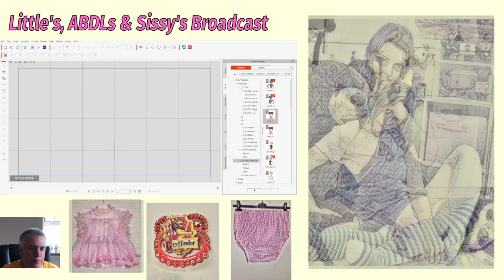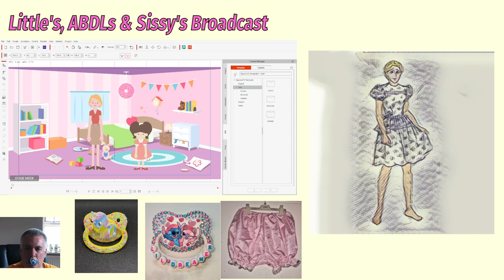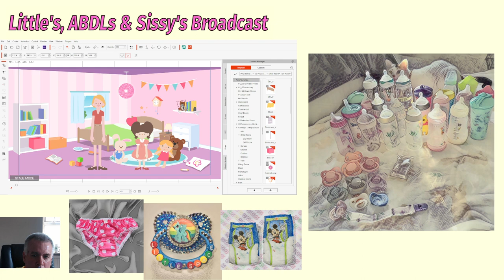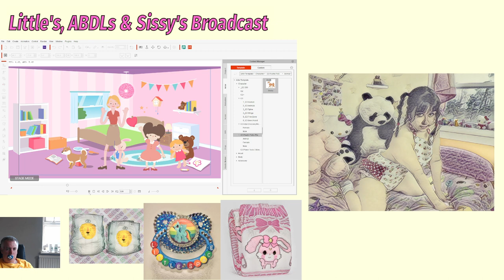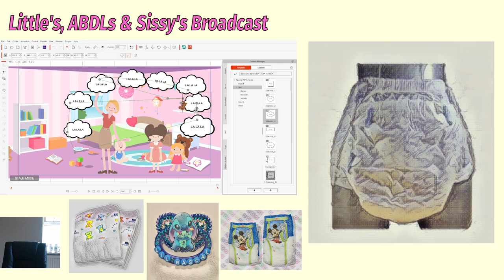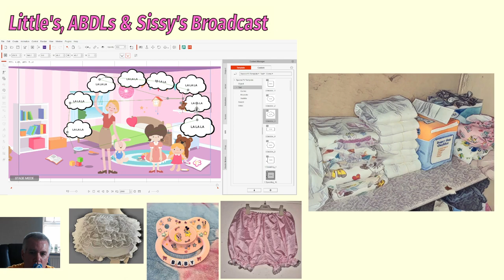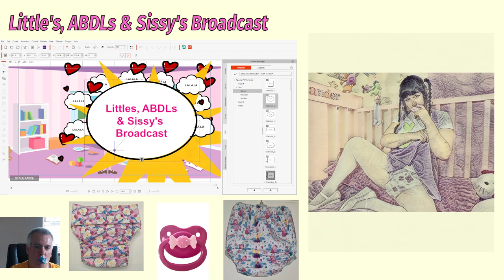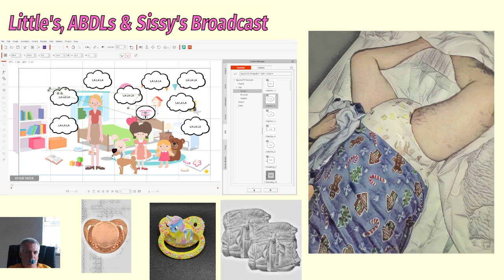Adult Baby Activity Center ((Storys & Animation Demo))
EASY ANIMATION DEMO
"Dancing in the Bedroom
Using Cartoon Animator

Diaper Playtime
Diaper Service Needed
Moms Spoon
Time for Baby to Come in
Aunty takes Sissy Shopping
Picking Flowers
Growing up is Hard to do
My Sister & I
Little Sissy Billy